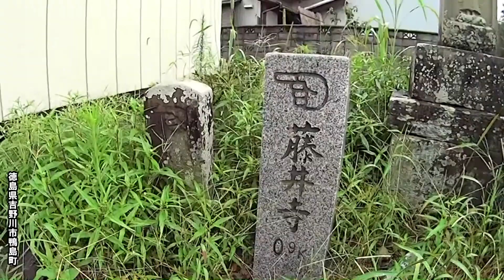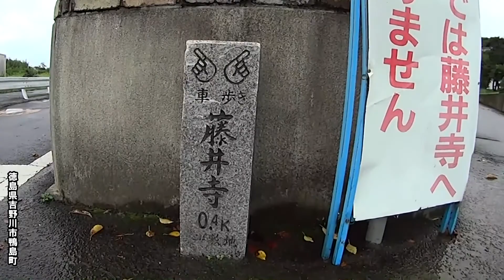四国八十八箇所霊場 歩き遍路の旅012 吉野川 川島潜水橋→第11番札所藤井寺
川島潜水橋を渡って第11番札所藤井寺を目指します。道標に従って住宅地の細い道を歩きます。国道192号を横断しますが交通量が多いので注意が必要です。地元の小学生が挨拶してくれました。段々と山が近くなってくると間もなく藤井寺です。個人宅の軒先を進むと山門が見えてきます。

撮影　平成26年8月28日
気温　最高24.9度　最低21.5度
距離　約4.3㎞（総計約37.9㎞）